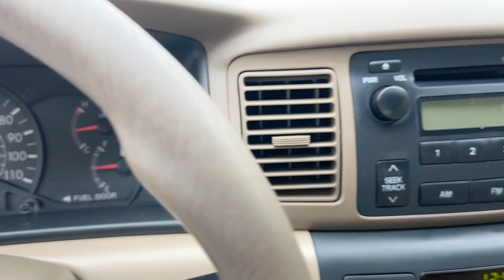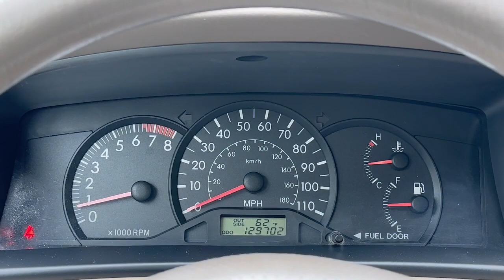2007 Toyota Corolla CE Newport News, Virginia Beach, Mechanicsville, Chester, Fredericksburg VA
Pre-Owned 2007 Toyota Corolla CE available at Grace Auto Sales located in 7909 W Broad St, Richmond, VA, 23294. Servicing the Newport News, Virginia Beach, Mechanicsville, Chester, Fredericksburg area.